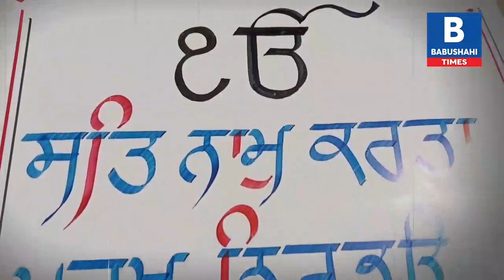ਸਰੀਰ ਦਾ 90% ਕੰਮ ਨਹੀਂ ਕਰਦਾ ਪਰ ਆਪਣੇ ਤੇ ਇਰਾਦਾ ਇੰਨਾ ਵੱਡਾ ਕਿ ਵੱਡੀ ਤੋ ਵੱਡੀ ਮੁਸ਼ਕਿਲਾਂ ਨੂੰ ਝੁਕਾ ਦੇਵੇ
ਅੱਜ ਤੁਹਾਡੀ ਮੁਲਾਕਾਤ ਰਣਦੀਪ ਕੌਰ ਨਾਲ ਕਰਵਾਵਾਂਗੇ ਜੋਂ PCS ਅਫ਼ਸਰ ਬਣਨਾ ਚਾਹੁੰਦੀ ਹੈ

ਸੁਣੋ ਰਣਦੀਪ ਕੌਰ ਦੀ ਅਣਦੇਖੀ ਅਣਸੁਣੀ ਕਹਾਣੀ